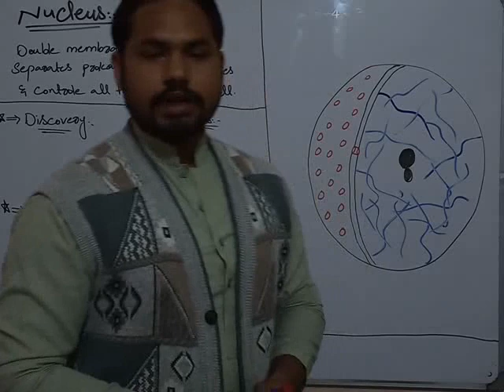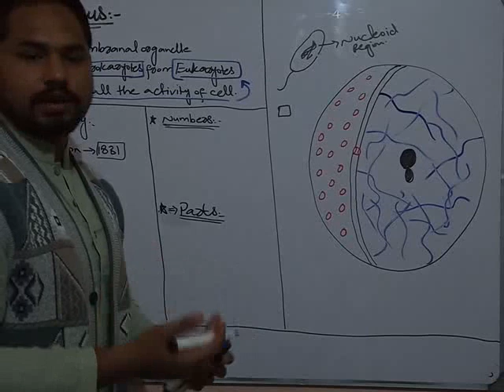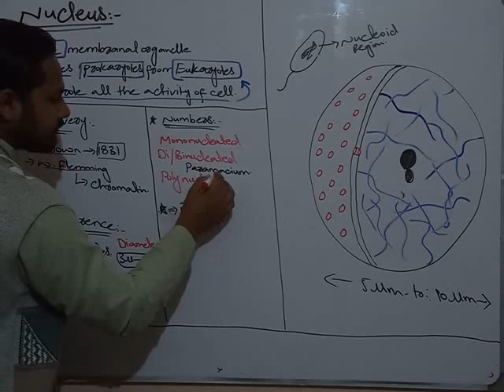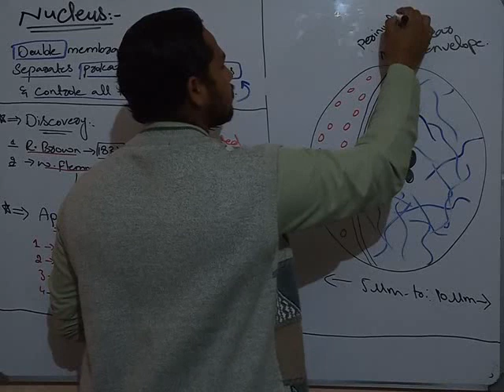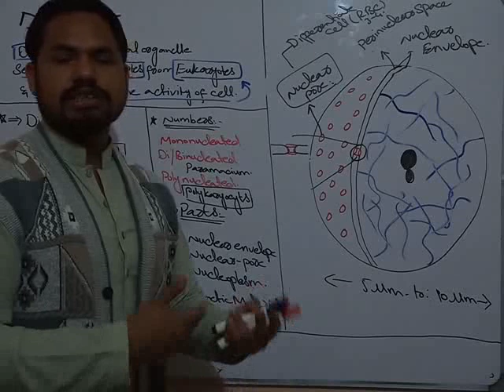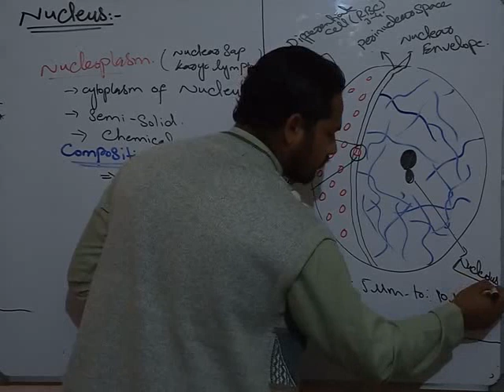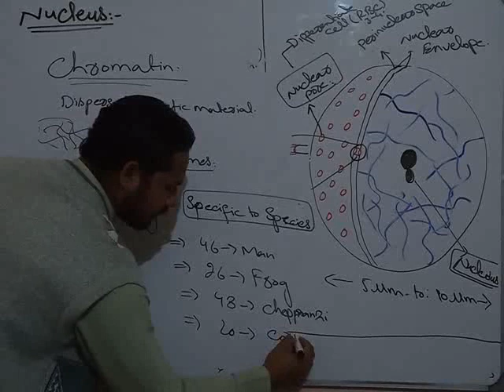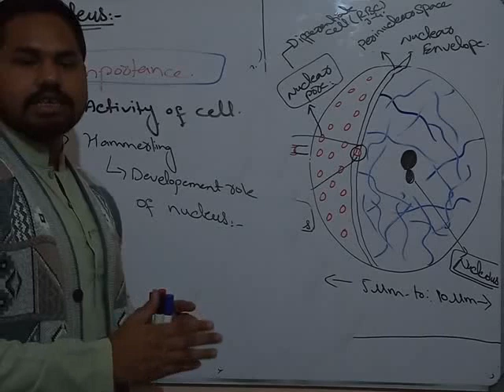Nucleus , Structure , Composition , chromosomes and more For Fsc ,BS(zool , bot , chem) and BSc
Nucleus, in biology, a specialized structure occurring in most cells (except bacteria and blue-green algae) and separated from the rest of the cell by a double layer, the nuclear membrane. This membrane seems to be continuous with the endoplasmic reticulum (a membranous network) of the cell and has pores, which probably permit the entrance of large molecules. The nucleus controls and regulates the activities of the cell (e.g., growth and metabolism) and carries the genes, structures that contain the hereditary information. Nucleoli are small bodies often seen within the nucleus; they play an important part in the synthesis of ribonucleic acid (RNA) and protein. The gel-like matrix in which the nuclear components are suspended is the nucleoplasm
A cell normally contains only one nucleus; under some conditions, however, the nucleus divides but the cytoplasm does not. This produces a multinucleate cell (syncytium) such as occurs in skeletal muscle fibres. Some cells—e.g., the human red blood cell—lose their nuclei upon maturation.